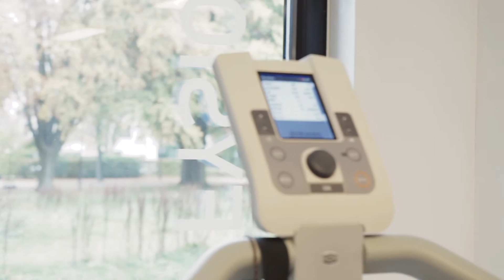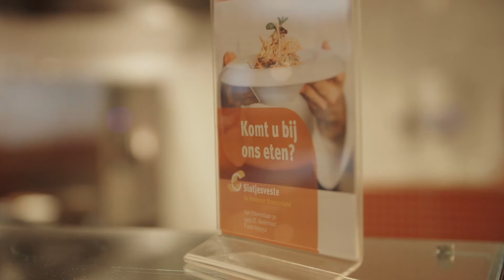Verpleeghuis Slotjesveste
Film over verpleeghuis Slotjesveste van De Riethorst Stromenland. Verpleeghuis Slotjesveste ligt vlakbij het centrum van Oosterhout. Er zijn 75 zorgappartementen voor mensen die langdurig verpleeghuiszorg nodig hebben of tijdelijk revalideren na een operatie, ongeval of ziekte.